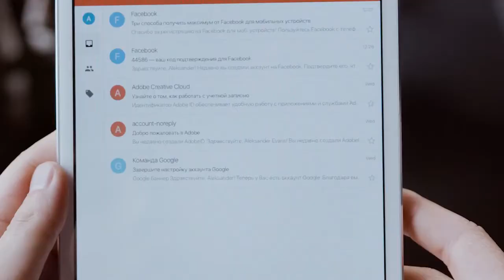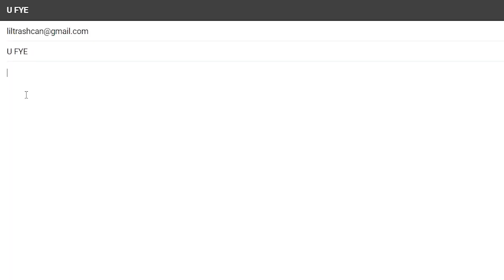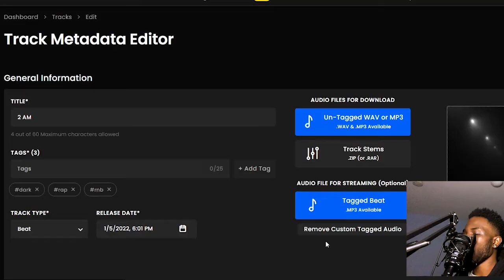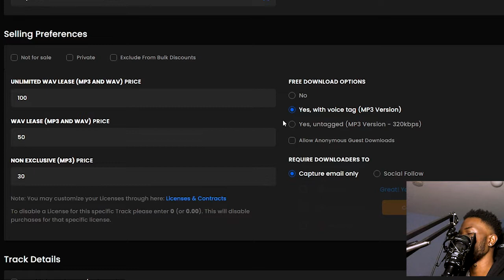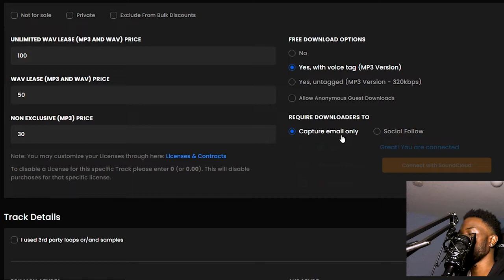How To SELL BEATS via Email | 2022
In this video, I talk about how to sell beats online via email and some of the methods that I use.